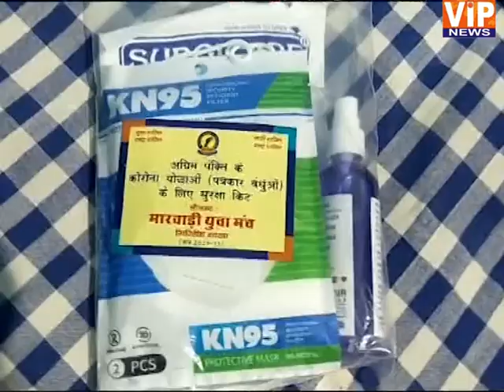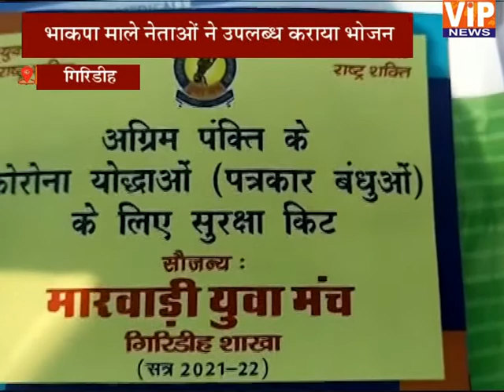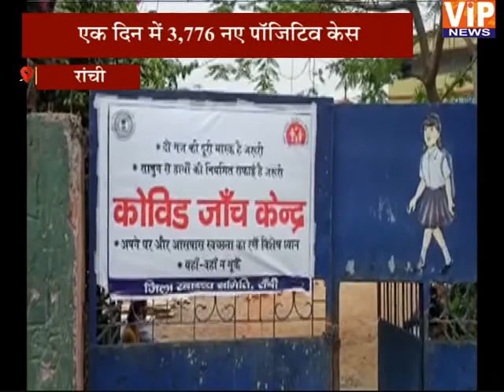बात झारखंड की:- 18+ लोगों के वैक्सीनेशन की शुरुवात|| 7:30 PM || 15 May 2021